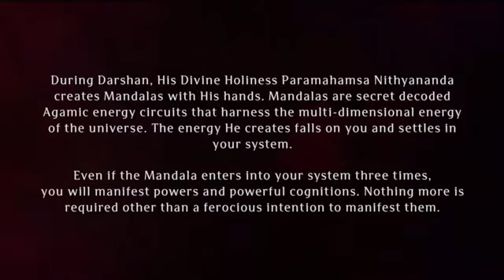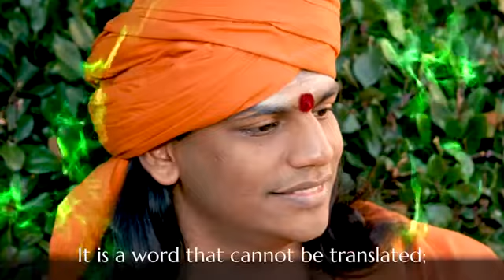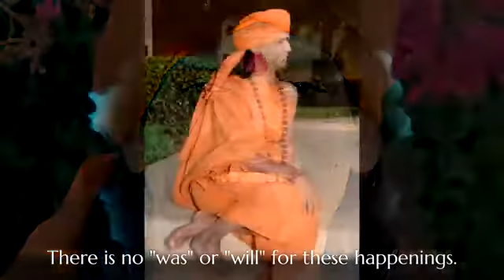Paramashivoham Oneness Capsule 192